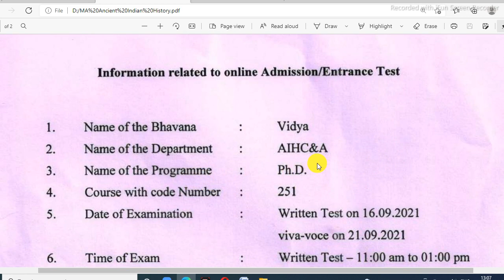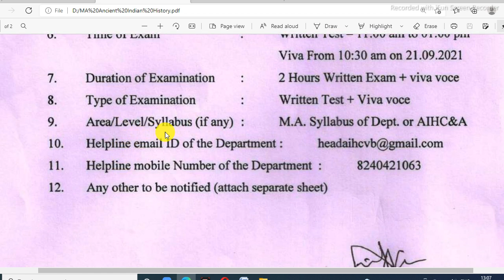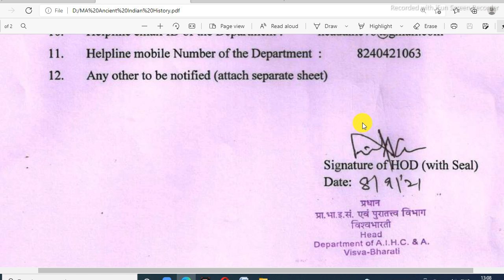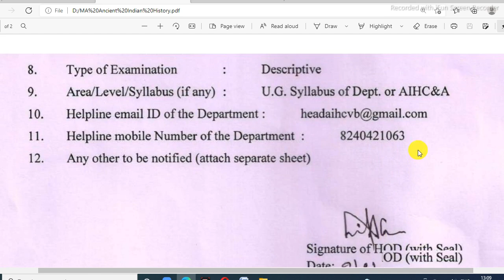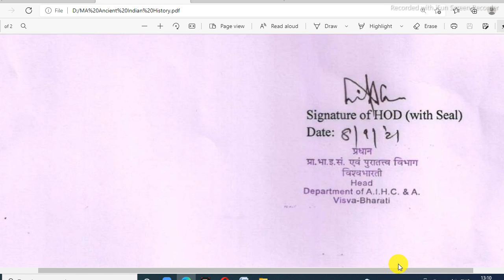Online Admission Test MA & PhD in AIHC&A || Visva Bharati Admission 2021 Entrance Test Vidya Bhavana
Notification for Entrance Test Link

MUST MUST Watch (PLAYLIST) in Given Link